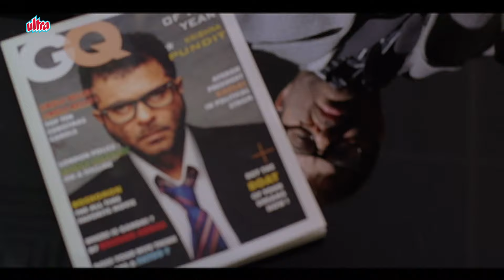Hum Kabristaan Khol De Toh Log Marna Band Kar De| Chocolate | Arshad Warsi Comedy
Film: Chocolate